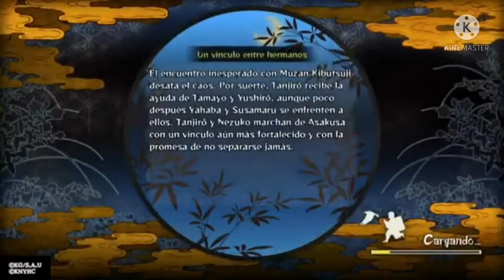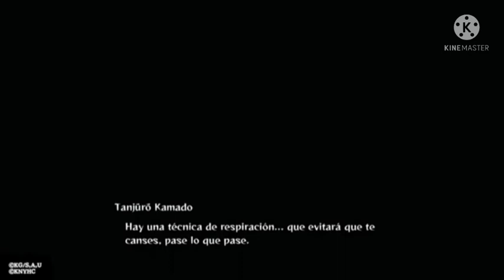kimetsu no yaiba the hinokami chronicles - el eco de los tambores